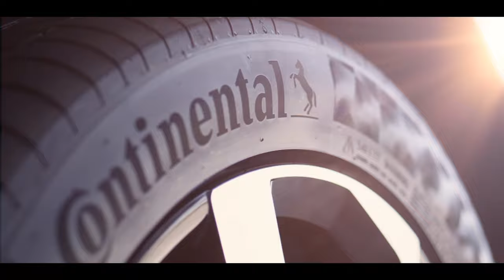Continental Tyres: Always Prepared For the Unexpected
Whether it's wet, slippery roads, challenging corners or emergency braking, Murph proves that Continentals Tyres are prepared to handle whatever NZ roads will throw at you.